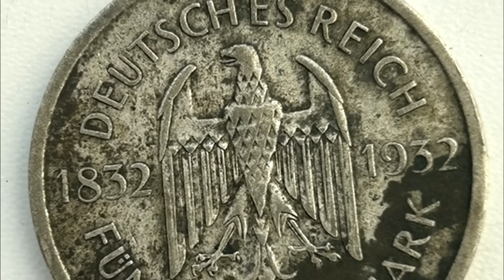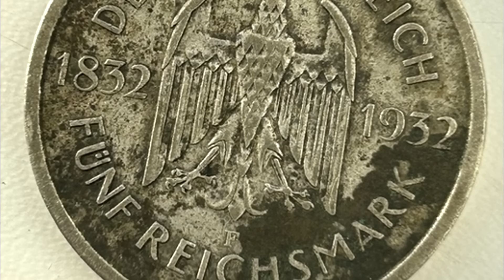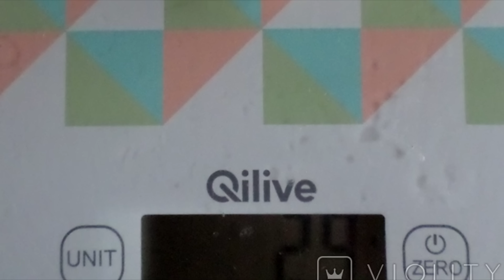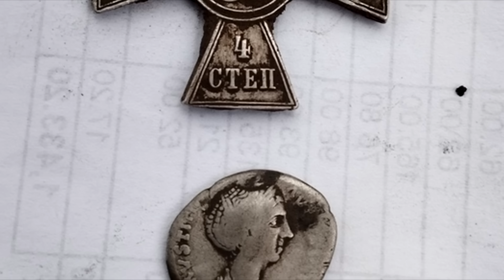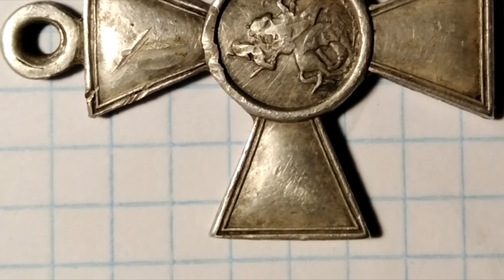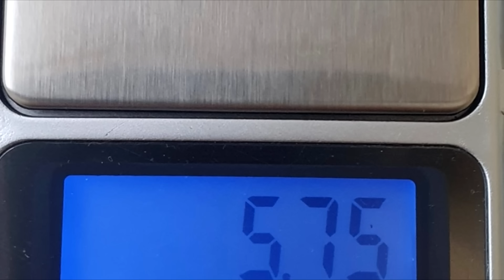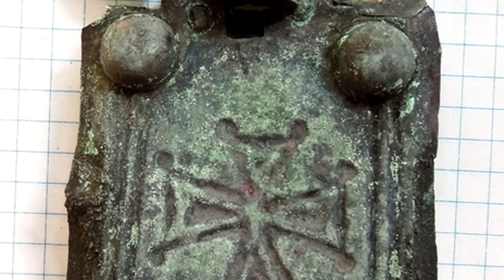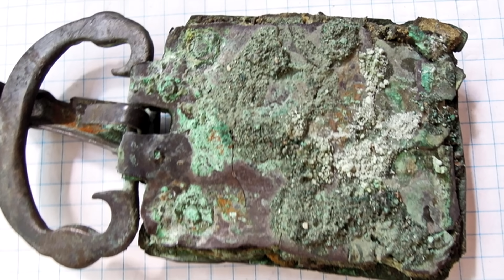Находки которых Вы еще не видели. Топ находок.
Редкие и случайные находки простых людей.Что находят поисковики и покупают коллекционеры. Антиквариат и вещи с барахолки